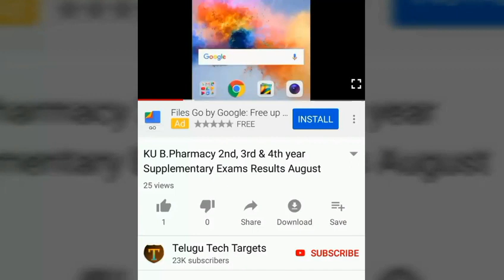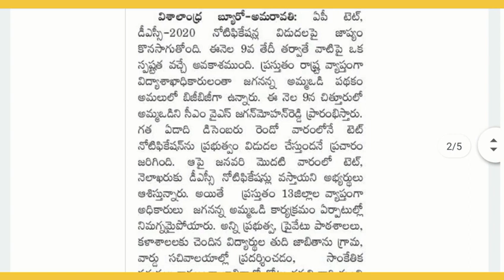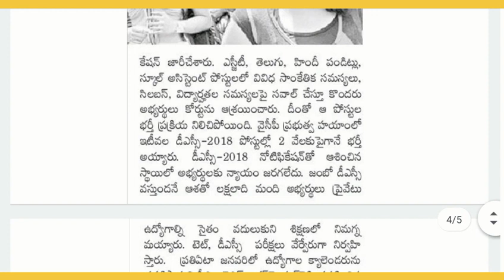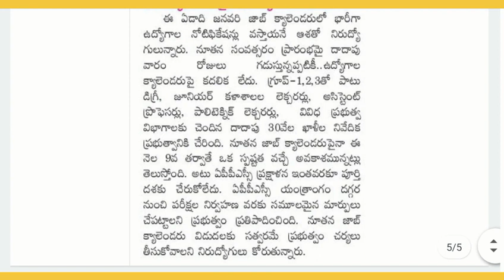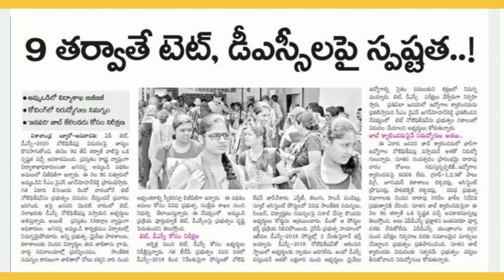ఆంధ్రప్రదేశ్ లో 30,000 ప్రభుత్వ ఉద్యోగాలకు నోటిఫికేషన్లు 2020 | AP Latest Government Jobs 2020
Andhra Pradesh Latest Government jobs 2020, APPSC Group1, Group2, Group3, Group4 Notifications, AP Police Constable and SI Notifications 2020, AP Forest Department jobs 2020, Upcoming Government jobs 2020 in Andhra Pradesh, DSC Notification 2020, 50000 Government Jobs Notifications 2020 Released soon in Andhra Pradesh